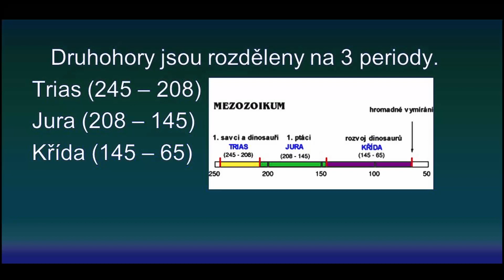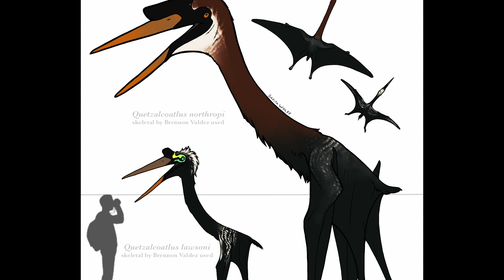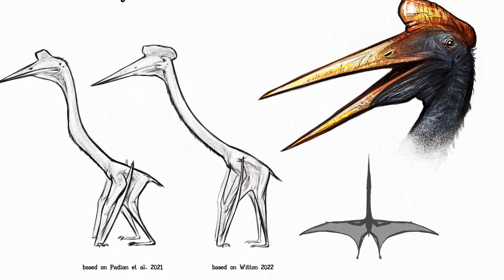Quetzalcoatlus: Tajemství predátora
Quetzalcoatlus byl obřím ptakoještěrem a pravděpodobně jedním z největších létajících tvorů v historii. Žil během období svrchní křídy před zhruba 70 až 66 miliony let na území, které dnes připadá státu Texas (konkrétně v souvrství Javelina, USA)

0:00 Úvod
0:15 Quetzalcoatlus představení
1:42 Objev
3:15 Pojmenování
3:34 Nové objevy
4:04 Závěr